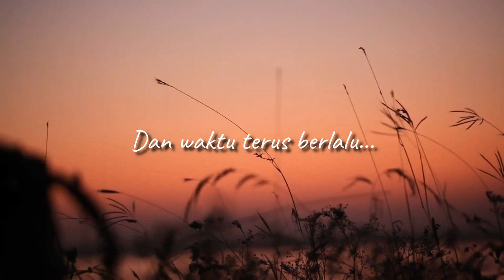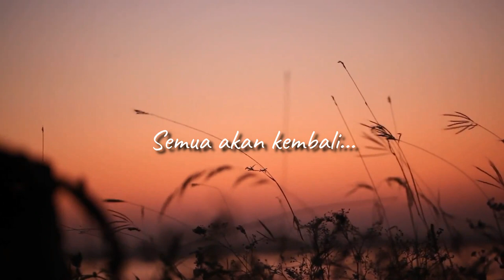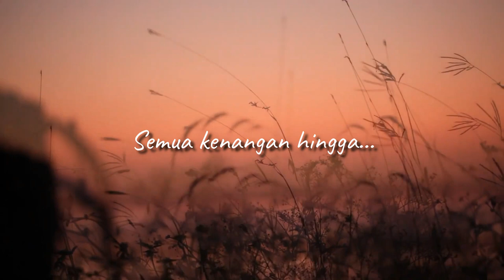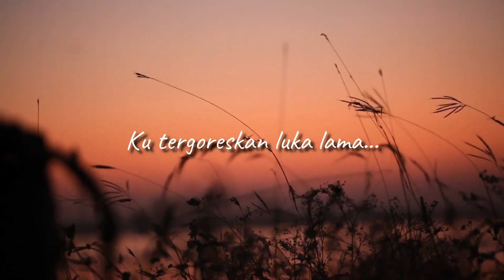CHRYSOPHYTA - HILANG (Lyric)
Original Song : Chrysophyta - Hilang

Masih ada video-video di belakang lhooo..